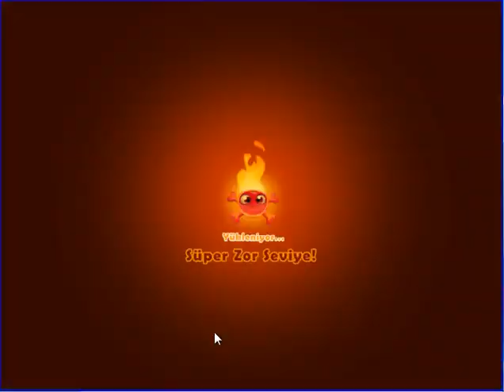Farm Heroes Saga Level 2483